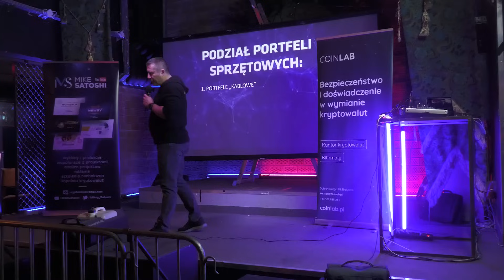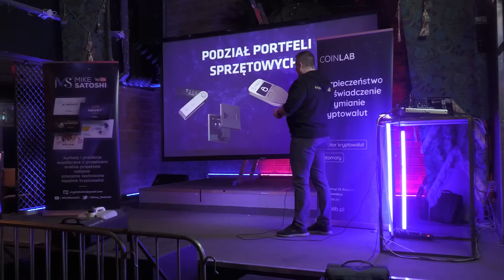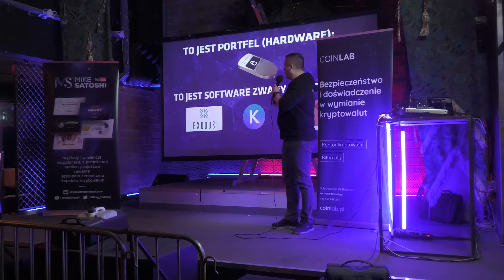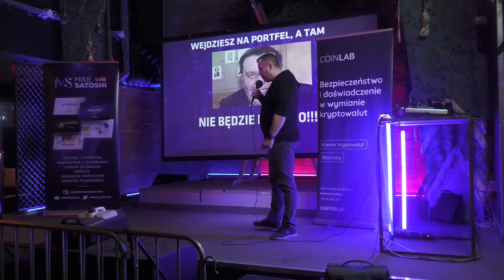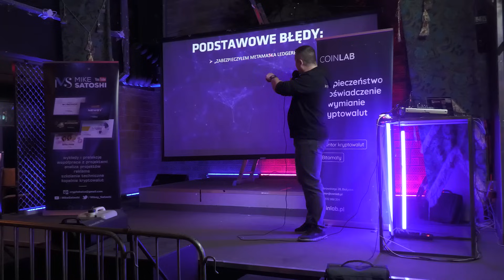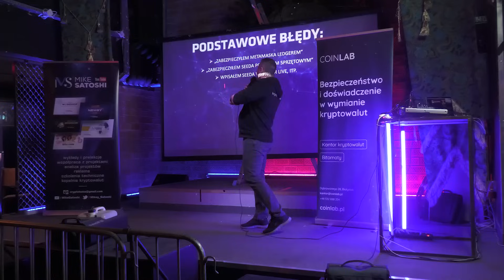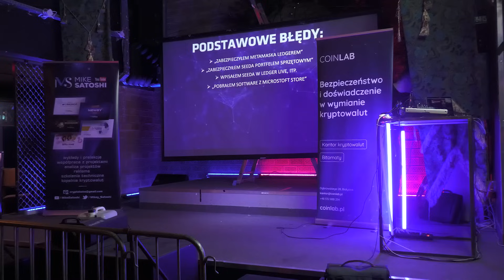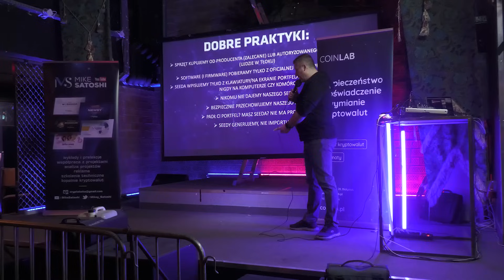PORTFELE SPRZĘTOWE: CO, JAK I DLACZEGO? DLACZEGO LUDZIE TRACĄ KRYPTOWALUTY? - KRYPTOSTOK #45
Każdy posiadacz kryptowalut wie, że najważniejszą rzeczą w świecie kryptowalut jest portfel i jego bezpieczeństwo. Dlatego wielu z nich posiada także portfele sprzętowe takie jak Ledger czy Trezor. Czy jednak portfel sprzętowy jest idiotoodporny i zapewnia 100% bezpieczeństwo. Zapraszam na prelekcję w temacie portfeli sprzętowych, którą wygłosiłem na Kryptostoku #45

SPIS TREŚCI:
[]Wstęp
[]Podsumowanie

ZOSTAŃ PATRONEM KANAŁU MIKE SATOSHI